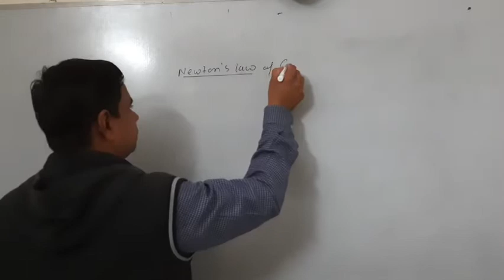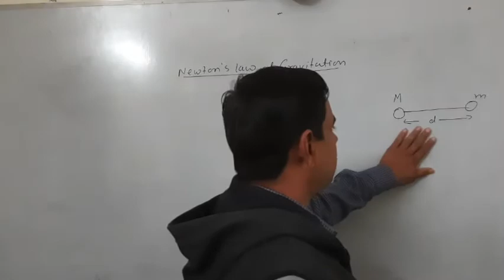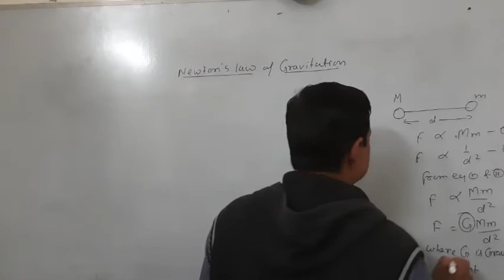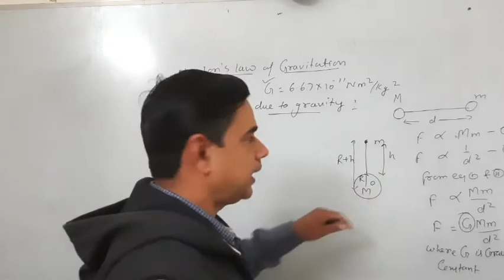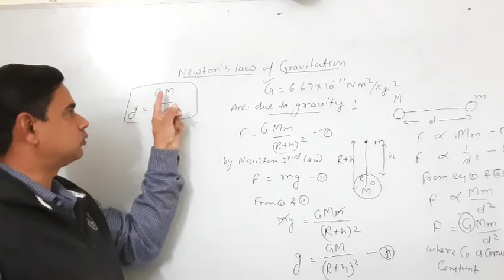Rotational Motion and Gravitation, Class 11th Physics